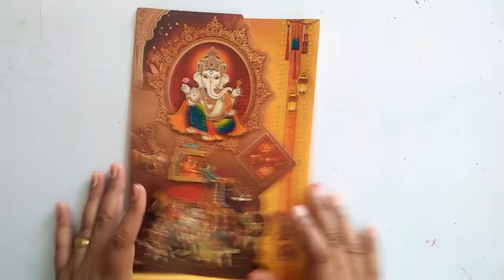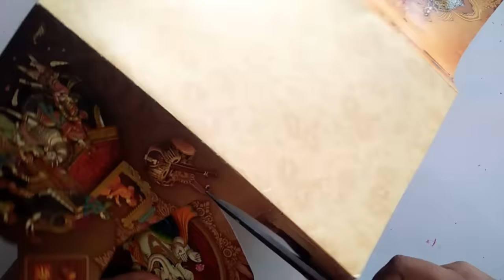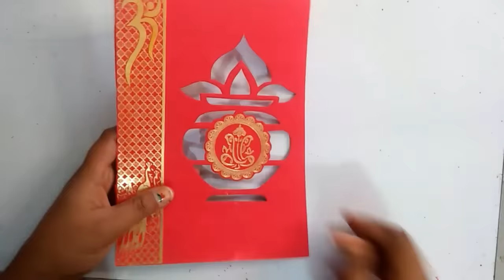invitation card reuse ideas || pelli card reuse idea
@5starsoflifesafety256  invitation card reuse ideas